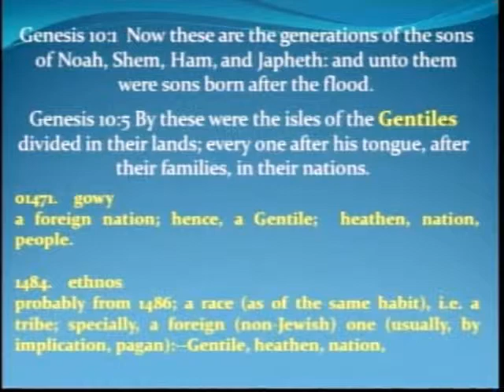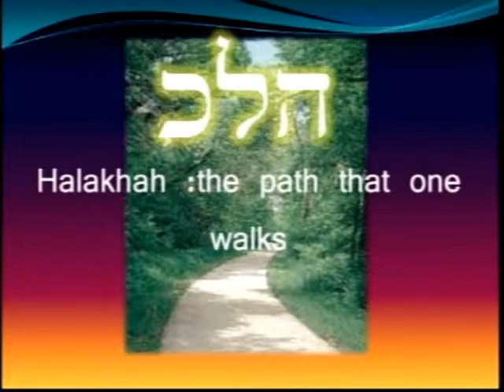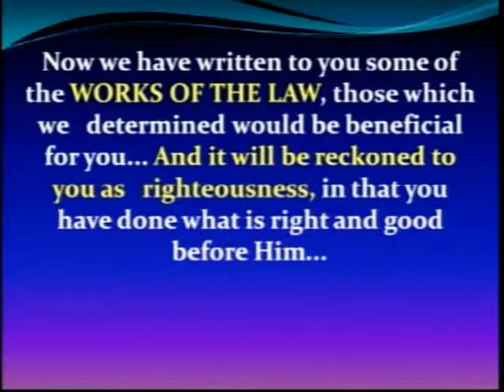February 14, 2011: Yeshua Our Cornerstone From the Torah through the Gospels, Acts & the Epistles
"The Letters and Acts Part II"
Pastor Art Palecek
Session 15
The book of Acts holds several keys to understanding the
letters written during the 1st century
The Result of Peter's visit with Cornelius
Acts 11:1 And the apostles and brethren that were in Judaea
heard that the Gentiles had also received the word of God.
Peter gives his account to the apostles
Acts 11:18 When they heard these things, they held their
peace, and glorified God, saying, Then hath God also to the
Gentiles granted repentance unto life